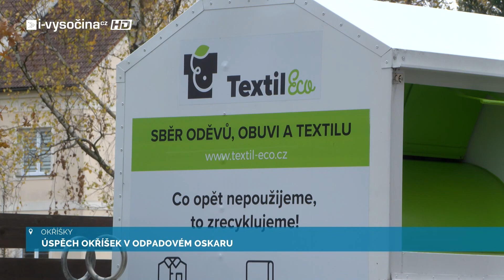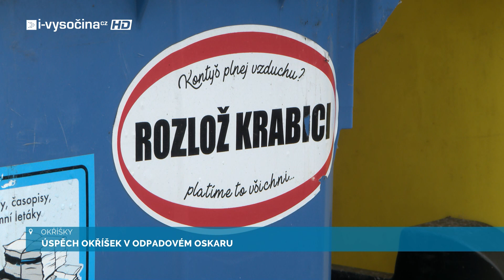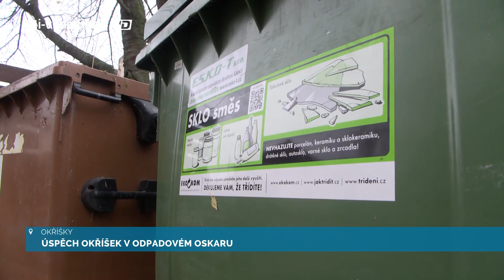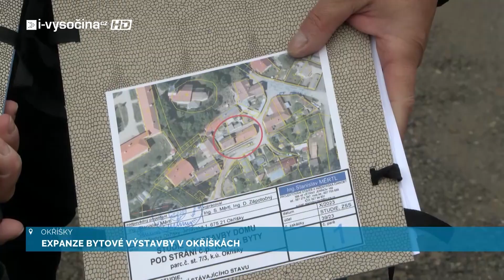OKŘÍŠSKÝ MAGAZÍN - LISTOPAD 2023